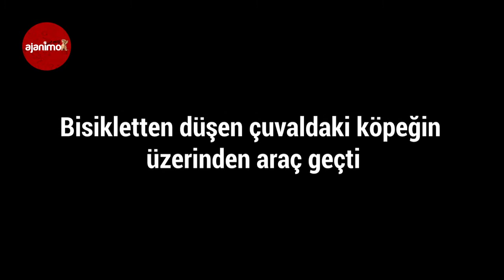Bisikletten düşen çuvaldaki köpeğin üzerinden araç geçti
Edinilen bilgiye göre, Arslanpaşa Mahallesi’nde bir şahıs tarafından bisikletin arkasında götürülürken yere düşen ve bir otomobilin üzerinden geçtiği ağzı bağlı çuvalı açan vatandaşlar, çuvalda kanlar içinde bir köpek bulunduğunu fark ettiler. Vatandaşlarca, Kozan Belediyesi Hayvan Barınağı‘na götürülen köpeğin hayatını kaybettiği öğrenildi.